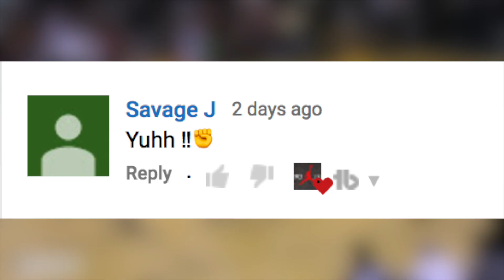How LaVar Ball SAVED LaMelo Ball's NBA Hopes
LaVar Ball just saved LaMelo Ball’s NBA hopes and career!

I’m shouting out new followers!

LaVar Ball announced that LaMelo Ball will be homeschooled for the next two years so that Lavar Ball can train him into a star!

Now this move by LaVar Ball is why LaVar Ball is thought to be a genius. LaMelo was facing too many distractions, not working on his game enough. He’s not like Lonzo Ball or LiAngelo Ball. Lonzo and LiAngelo work hard and focus on the game. LaMelo doesn’t so this move takes away a lot of distractions by controlling the environment. Now LaMelo can make a big impact at UCLA with new leadership and get ranked higher therefore increasing his chances of making the NBA!

LaVar Ball wants his sons to make the NBA so he will do everything in his power to make that happen and by pulling LaMelo out of high school, this could work.